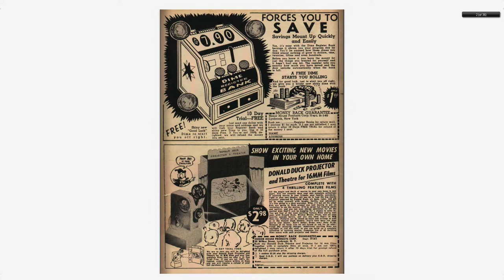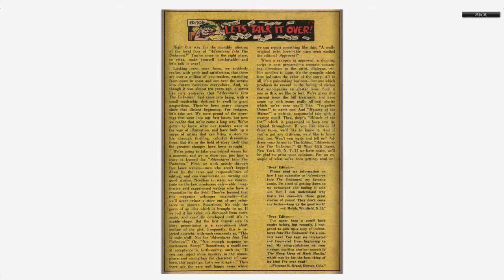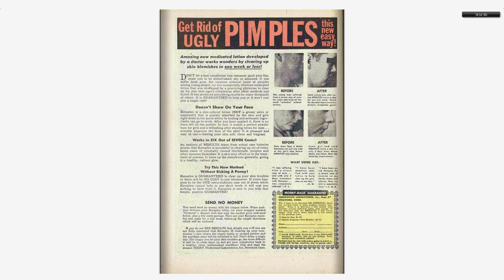Adventures into the Unknown #070 American Comics Group